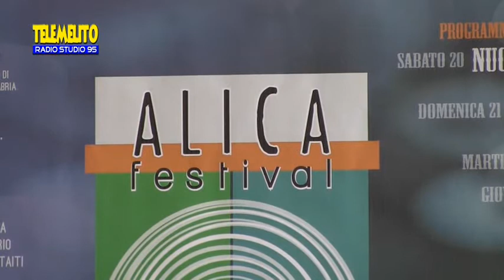Conferenza stampa presentazione Alica Festival dal 12 al 31 12 2014